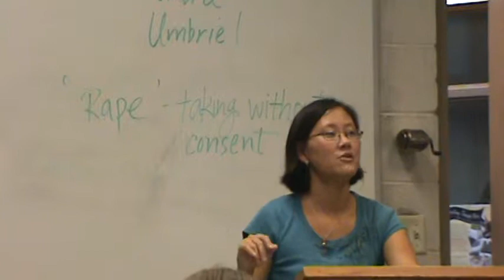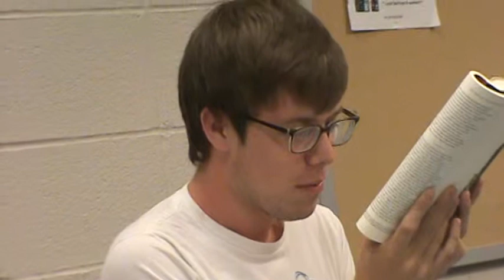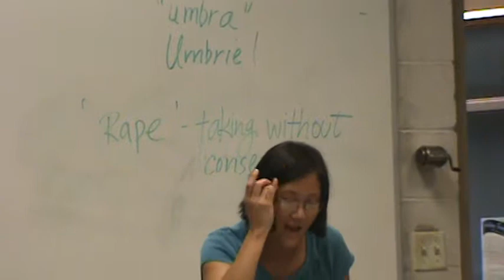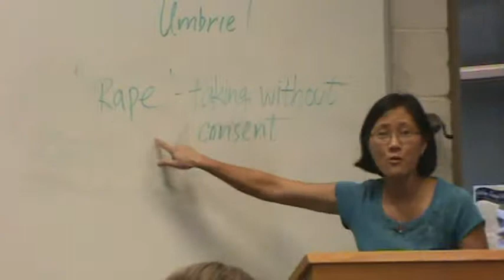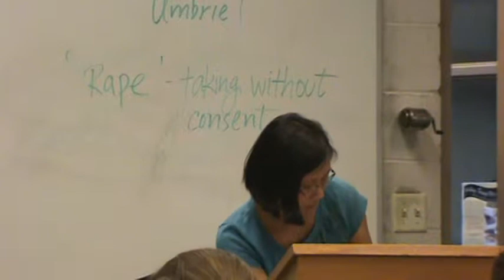Alexander Pope Guest Lecture part 4/4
Dr. Abernathy has guest Lecturer on Alexander Pope's The Rape of the Lock